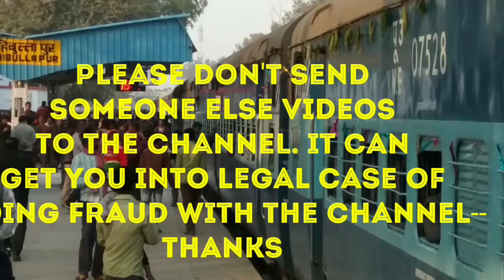Train Overtakes My Bus - तेज़ गति से बस को ओवरटेक करती निकली ट्रेन || Small Race